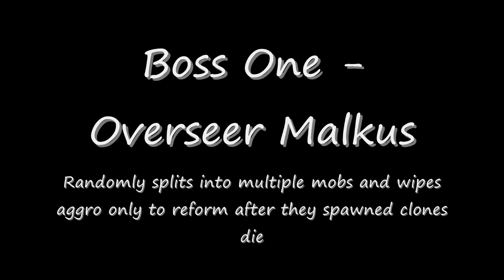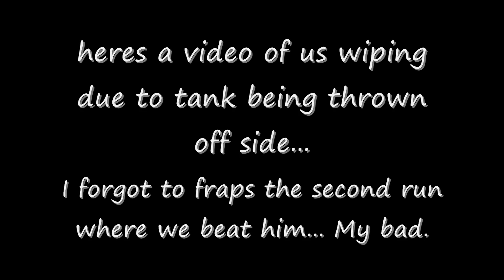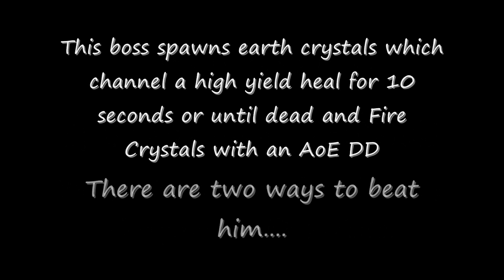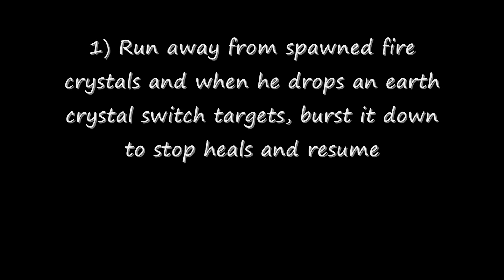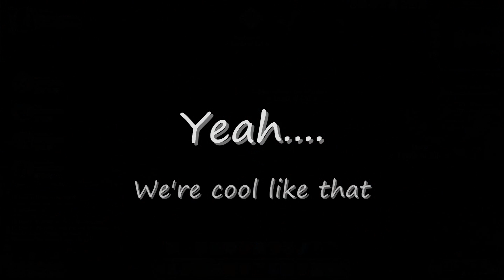Deepstrike Mines Guild Run - Rift Beta 7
A successful run through of the Deepstrike Mines dungeon in RIFT by the guild "Lords of Rift"